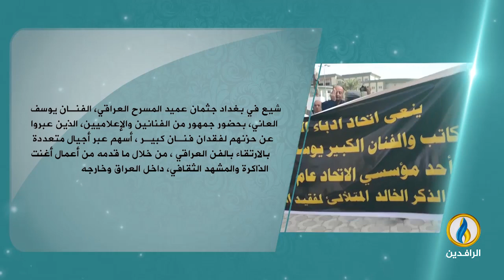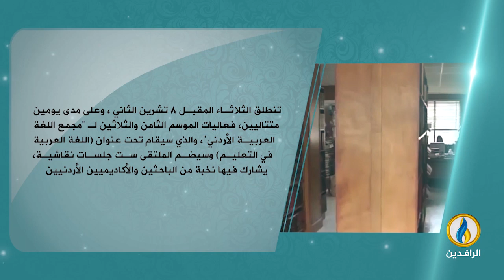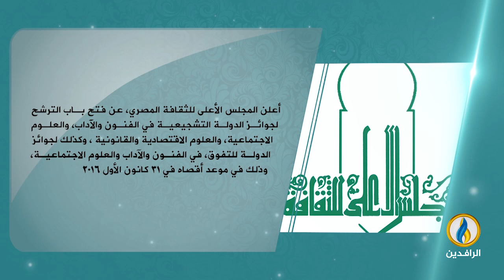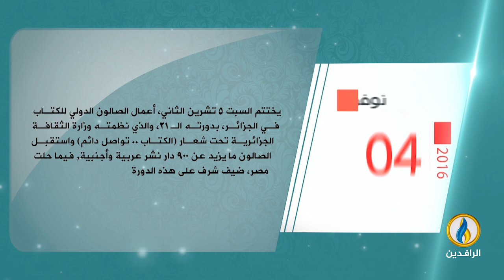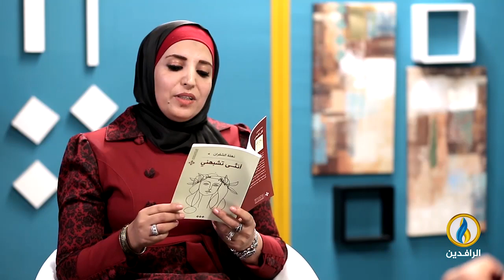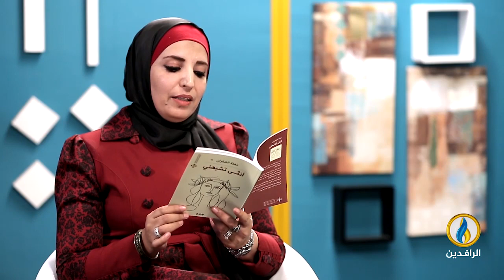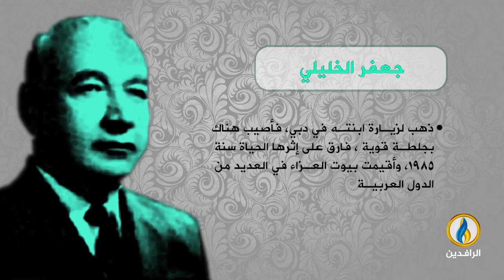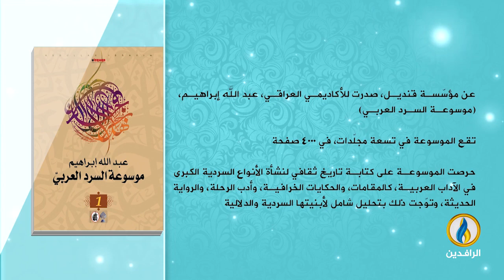فضاءات | الحلقة 29 | القاصّة والأكاديمية الأردنية د. نهلة الشقران